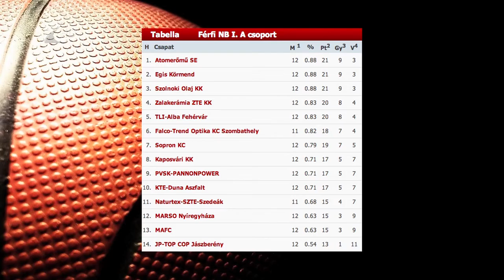Év végi vereség - Kölcsey Tv